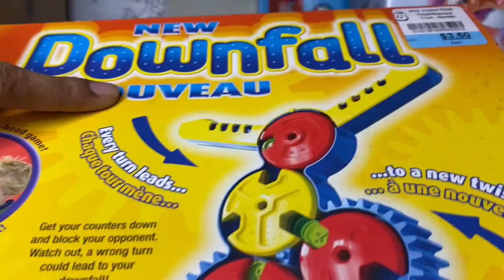Downfall every turn leads to a new twist | downfall game